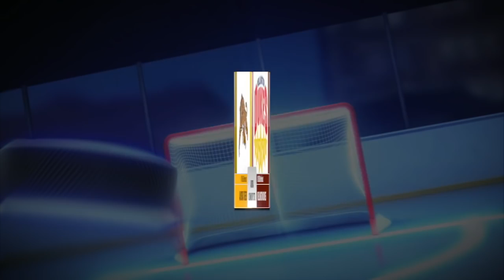Game 3 - April 3rd/18 - Dukes at Tigers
OJHL Playoff Highlights